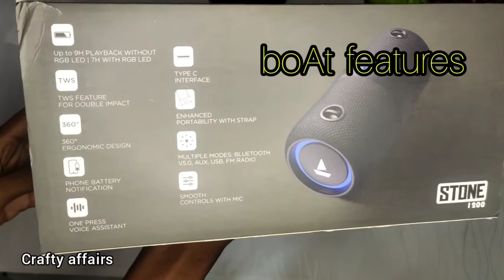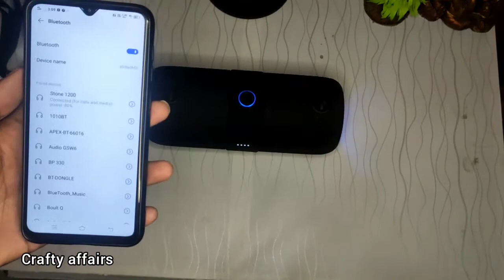boAt STONE 1200#CRAFTY AFFAIRS